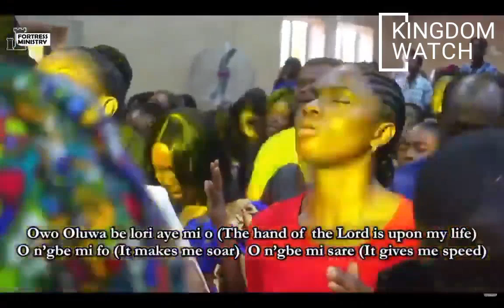OWO OLUWA MINISTRATION BY MIN. THEOPHILUS SUNDAY 🔥🔥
original song by PST. DANIEL OLAWANDE